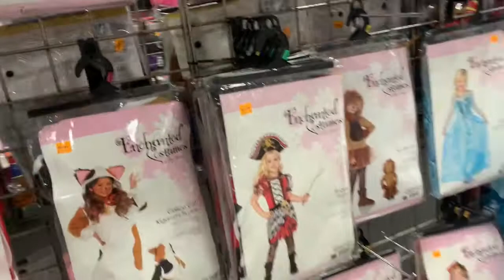Spooky Halloween Store Shopping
Cricket tries to pick out a costume while struggling with the scary spooky monsters